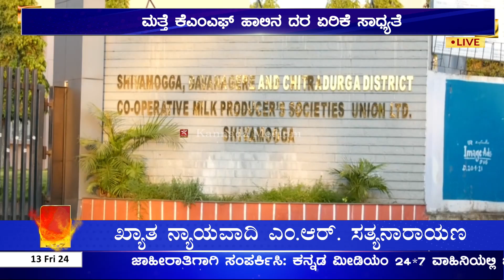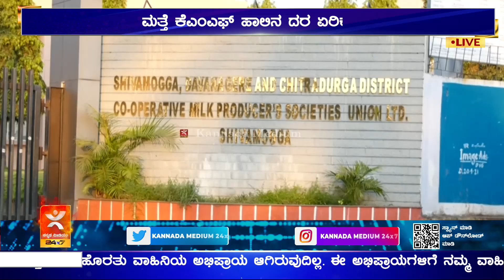ಮತ್ತೆ KMF ಹಾಲಿನ ದರ ಏರಿಕೆ ಸಾಧ್ಯತೆ | ರೈತರ ನೆಪ.. ಗ್ರಾಹಕರಿಗೆ ಬೀಳಲಿದೆ ಬರೆ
ಮತ್ತೆ kmf ಹಾಲಿನ ದರ ಏರಿಕೆ ಸಾಧ್ಯತೆ
ರೈತರ ನೆಪ.. ಗ್ರಾಹಕರಿಗೆ ಬೀಳಲಿದೆ ಬರೆ
ಮುನ್ಸೂಚನೆ ಕೊಟ್ಟ ಸಿಎಂ ಸಿದ್ದರಾಮಯ್ಯ
ಪ್ರತಿ ಲೀಟರ್‌ಗೆ 2 ರೂಪಾಯಿ ಏರಿಕೆ..?